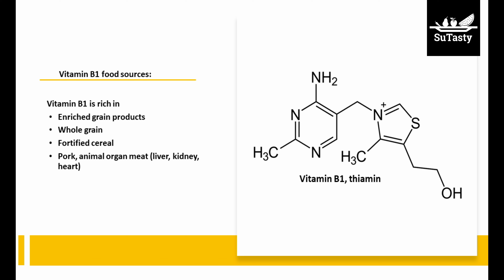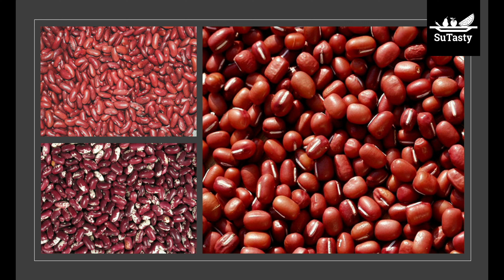Vitamin B1? For Your Cell Energy? | B vitamins Series | Episode 1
What is vitamin B 1? why do we need vitamin B 1? What are good foods of vitamin B 1?

Vitamin B 1 is thiamin, which is a water-soluble vitamin.

Thiamin is essential for producing energy from carbohydrates in all human body cells.
Thiamin helps regualte metabolism.
Thiamin may contribute to maintaining mental function.

How much thiamin do we need?

For males aged fourteen and older, the RDA of thiamin is 1.2 milligrams daily.
For females aged fourteen through eighteen, the RDA is 1.0 milligrams daily; and for females nineteen and older, the RDA is 1.1 milligrams daily.

Because refined grains are typically enriched with thiamin, thiamin deficiency is rare in the united states and Canada.
However, there is one exception. Chronic alcoholics may experience a deficiency of thiamin as their bodies may not be able to convert thiamin to its bioactive form.
If you consume excess amounts of thiamin, the body excretes any extra amount that is consumed.
Where are the good food sources of thiamin?

Whole-grain and enriched grain products such as bread, pasta, tortillas, and fortified cereals provide much of the thiamin we eat.
Pork, legumes, nuts, seeds, and animal organ meats (liver, kidney, heart) are also good sources of thiamin.

The thiamin in foods may be destroyed during cooking or storage because thiamin is sensitive to heat, oxygen, and low-acid conditions.

Thiamin bioavailability is also affected by anti-thiamin factors that destroy thiamin.
For instance, if some foods such as raw shellfish are consumed raw, the enzymes in the raw food degrade thiamin during food storage, preparation, and passage through the gastrointestinal tract. However, these enzymes can be destroyed by cooking with heat, therefore this is only a concern in consuming raw foods.

There are also anti-thiamin factors found in tea, coffee, blueberries, and red cabbage. These factors are not destroyed by cooking with heat, making thiamin unavailable to the body. Therefore, habitual high consumption of foods containing anti-thiamin factors may cause an increased risk of thiamin deficiency.

What is RDA?
RDA means Recommended Dietary Allowances. RDA is the dietary intake value that represents what you need to take in on a daily basis.